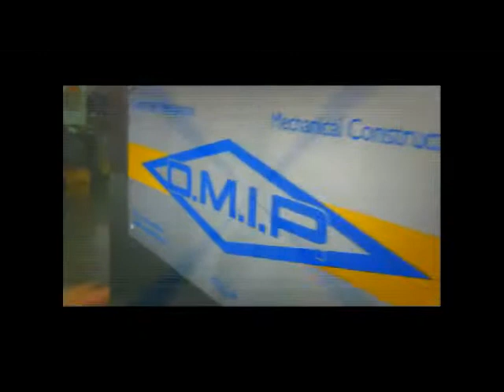HOW TO CUT A PEACH AND REMOVE THE - cut fruit into dice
Manufactures dices for a large range of products such as peaches, tomatoes, apples etc..
Because of the interchangeability of some elements, it is possible to get a soft, clean and high speed cut in little dices of different sizes.
The products to be cut are put, through a hopper, into the center of a disk wheel and are pushed, by its blades, under the cutting elements.

The machine is completely built of stainless steel and other no-corrosive elements.